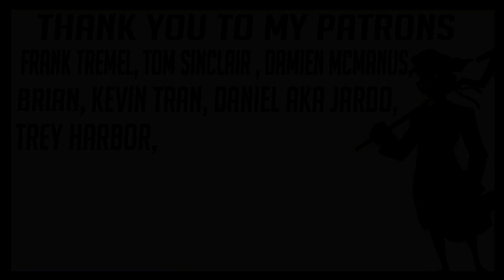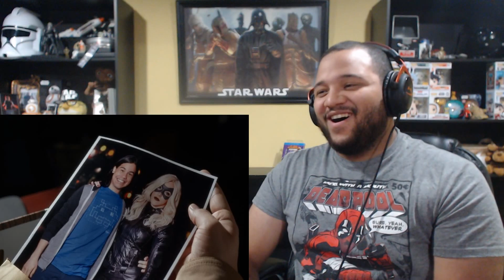The Flash 1x19 "Who Is Harrison Wells?" REACTION!!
My reaction to The Flash 1x19 "Who Is Harrison Wells?"

Frank Tremel
Tom Sinclair
Damien Mcmanus
Brian
Kevin Tran
Daniel AKa Jardo
Trey Harbor

SUNDAY:
       Young Justice
MONDAY:
       Young Justice
TUESDAY:
       Arrowverse
       My Hero Academia
WEDNESDAY:
       Arrowverse
       My Hero Academia
THURSDAY:
       Arrowverse
       Marvel's Agent Carter
FRIDAY:
       Arrowverse
       Marvel's Agent Carter
SATURDAY:
       Final Space